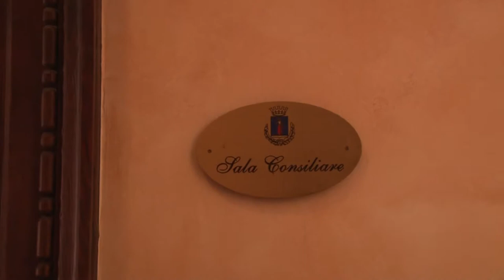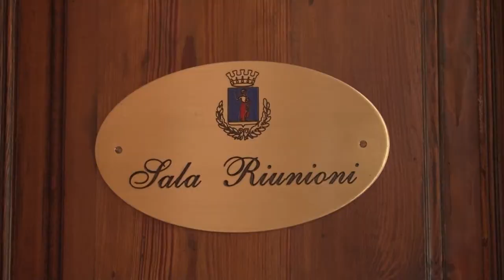Avezzano. UDC: "Di Pangrazio faccia un passo indietro"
L'UDC di Avezzano, diventato ago della bilancia nella crisi anatra zoppa, invita tutti alla responsabilità in nome degli interessi della città e invita l'ex sindaco Di Pangrazio a fare un passo indietro per agevolare la soluzione della crisi ed evitare l'arrivo del commissario prefettizio